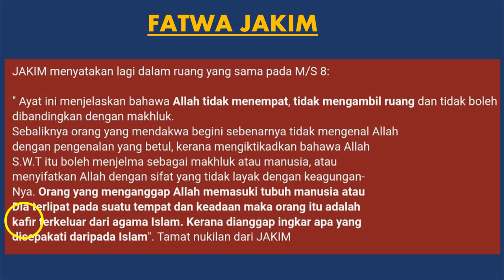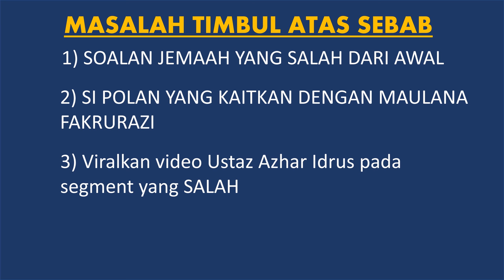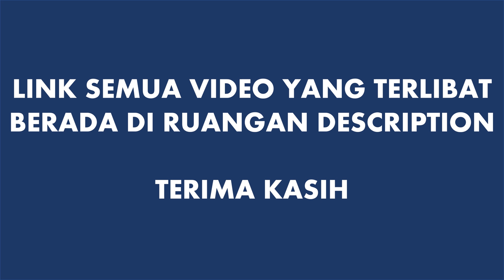Benarkah "ALLAH Bertempat" - Akidah Maulana? Ustaz Azhar Idrus Kafirkan Maulana Fakhrurrazi?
Benarkah Maulana Fakhrurazzi berakidah yang mengatakan Allah swt bertempat? Adakah Ustaz Azhar Idrus tujukan pada Maulana Fakhrurrazi?

Dengar betul2 dari video mereka:
Video kuliah Ustaz Azhar Idrus:

boleh skip terus ke min 45:50 utk mendengar soalan jemaah